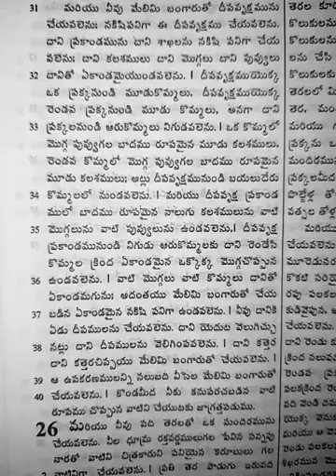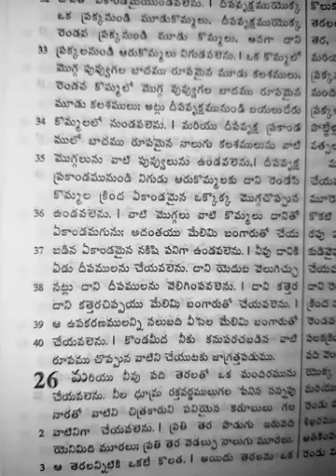నిర్గమకాండము 25వ అధ్యాయము.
ప్రక్కనే ఉన్న బెల్ icon నీ క్లిక్ చేయండి మీకు ఎపటి కప్పుడు మా కార్యక్రమాలు అలెర్ట్ రూపంలో పొందుకోవచు. అంతే కాకుండా ఈ వీడియో నీ like చేయండి. మీ విలువైన అభిప్రాయాలను కామెంట్ రూపంలో తెలియచేయండి. మీకు నచ్చితే దయచేసి ఈ YouTube video link అనేకులకు share చేయగలరు. కృతజ్ఞతలు.